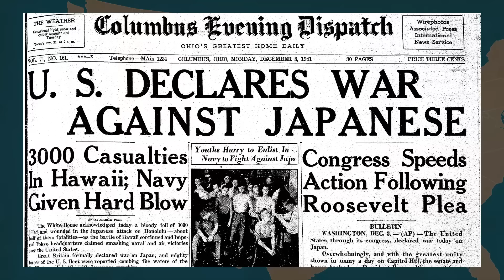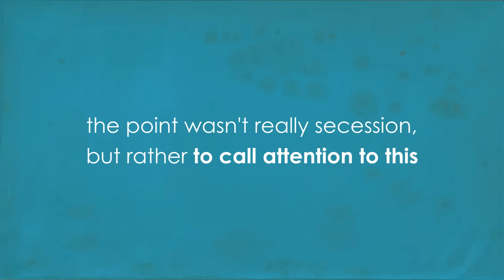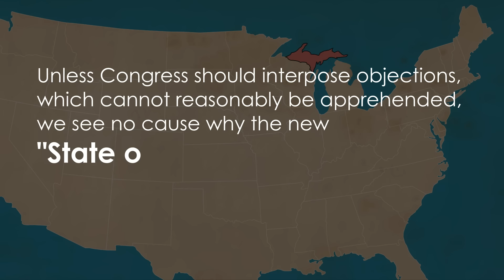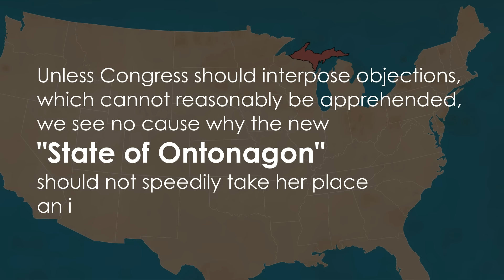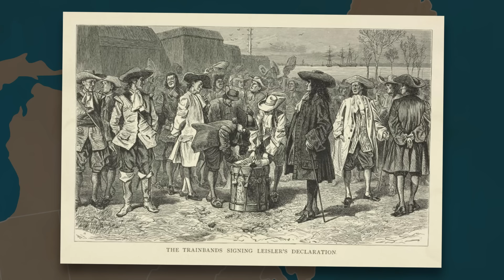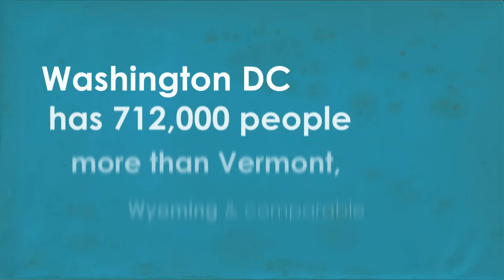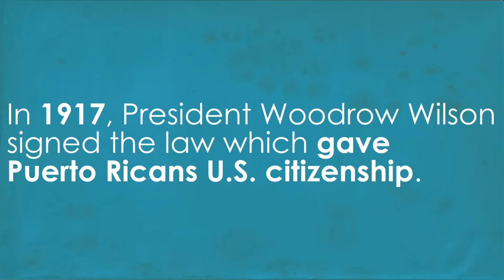What If The United States Had MORE States?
Potential Additions & Historical Proposals of More US States

▶ In this video I talk about a few potential new states that could have existed in the United States. As well as some that might still come to exist in the future. It was 1959 when the last two states joined the union: Hawaii and Alaska. Now, in 2023, a lot of discussion remains on whether two specific territories should become the 51st and 52nd states: Puerto Rico and Washington DC. In addition to covering these potential expansions of the US, I also talk about some historical opportunities that there have been for additional states to exist in the contiguous territory of the United States of America. Some of them more recent, and others far back in history. Among these are the Jefferson State proposal, in the pacific coast, taking parts of rural California and rural Oregon. The protest state proposal of Absaroka, which would take up parts of Montana, South Dakota and Wyoming; related to the supposed failure of these states' governments to adequately distribute New Deal subsidies to farmers. Two native America state proposals: Sequoya, in present day Oklahoma, as well as Navajo in Arizona, New Mexico and Utah. South Georgia, which is a recent example of a threat of secession due to a sense of abandonment by the state's central government. As well as the Superior state, named after the neighbouring lake, which would see the upper peninsula separate from the rest of Michigan due to its natural divide. West Kansas is another example of a threat of secession due to lack of regional funding, showing us how the urban vs rural issue is at the heart of many of these potential state separations. Although sometimes they are also ideological issues, taking advantage of natural / territorial divides to justify their desire of a new state, as is the case with the proposal to break California into 6 new states, or to separate the state of Washington in two, creating the Eastern state of Liberty. Finally we also take a look at the proposals to break up New York, due to the different realities between New York City and the rest of the state, attempting to follow the example of Vermont, which historically was a part of New York, but managed to separate from it in the 18th century and become its own state. An example that regions such as West New York or Long Island have attempted to follow at times.

TIMESTAMPS:
00:00 Intro
00:48 Jefferson
02:24 Absaroka
03:38 Sequoya
05:14 Navajo
06:39 Superior
08:16 West Kansas
09:10 West New York
10:03 Long Island
10:19 Liberty
11:16 Washington DC
11:51 Puerto Rico
12:37 Summary